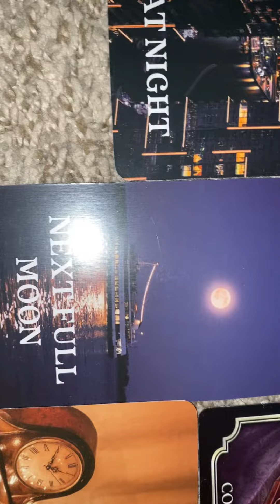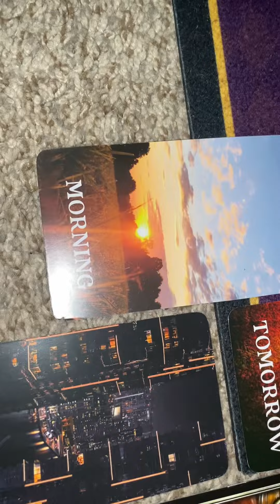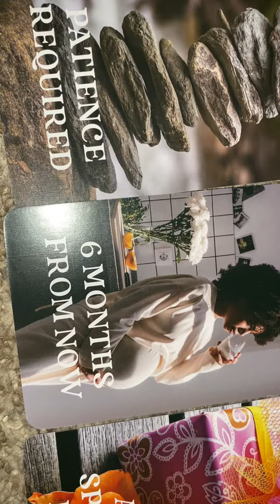UNEXPECTED LUV ❤️😘MESSAGE/OFFER FROM A PERSON U BEEN EXPECTING‼️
PLANNING A DATE NIGHT & MUCH MORE‼️